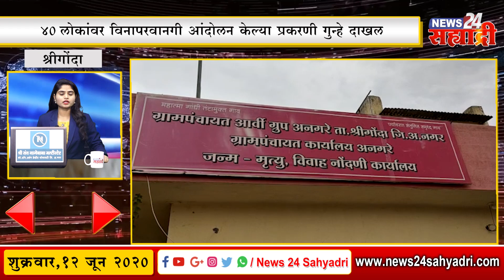सह्याद्री टॉप ६न्यूज । ४० लोकांवर विनापरवानगी आंदोलन केल्या प्रकरणी गुन्हे दाखल